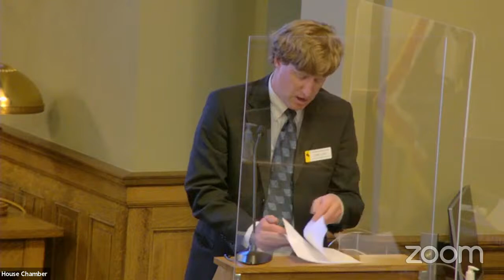House Floor Session - Day 22, March 19, 2021 - PM